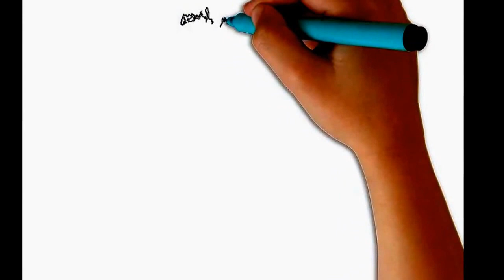Easy Drawing tutorial Palace Pets Kids Coloring book page Fun Arts - Kiddie Toys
UCto3hSsu55Z2YS1itpCcXxA